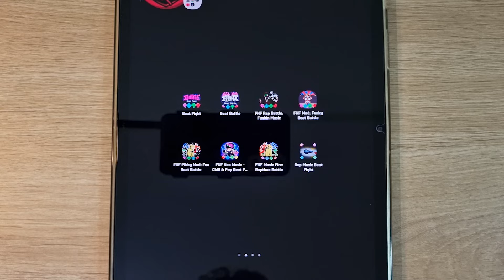FNF Garfield, FNF Laughter And Cries, FNF Sonic.exe, FNF Tails, Beat Battle, FNF Goku, FNF Plankton